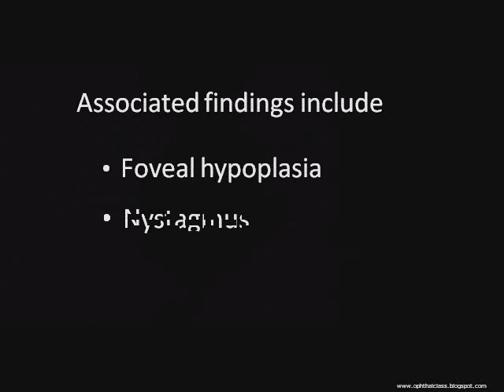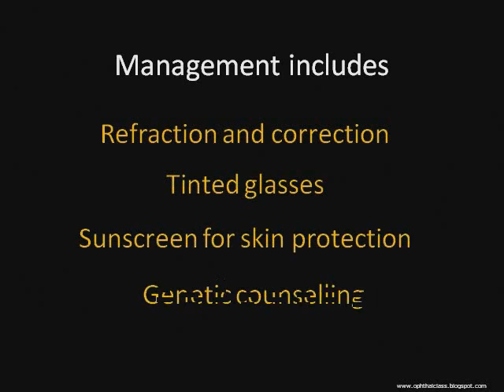Ophthalmology - Albinism and the eye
for the complete class and MCQs for undergraduate medical students. This video shows the eye of a patient with oculocutaneous albinism. The deficiency of melanin pigment in the iris shows up as transillumination in slit lamp examination. The edge of the lens and the ciliary processes are seen through the iris. Other ocular features include nystagmus, foveal hypoplasia, refractive error and decreased visual acuity. The albinotic fundus characteristically shows deficient pigment and is orangish with choroidal vessels seen through.